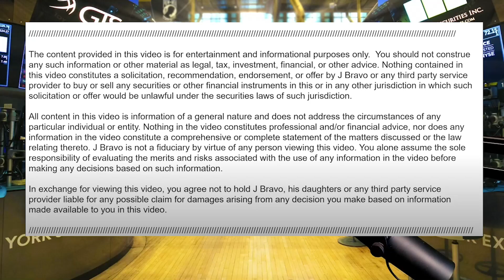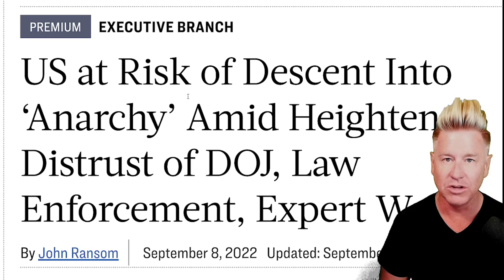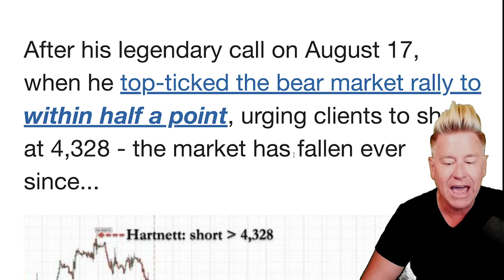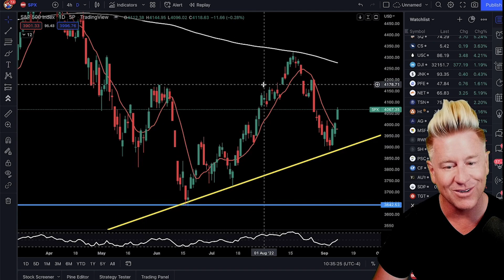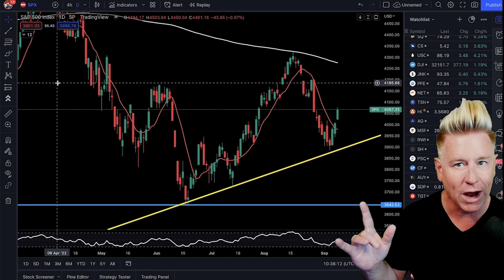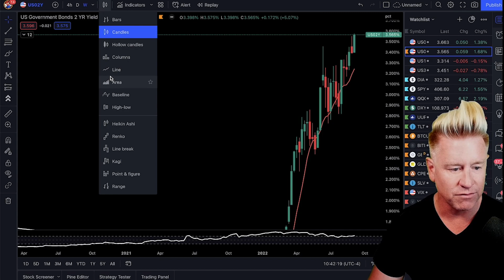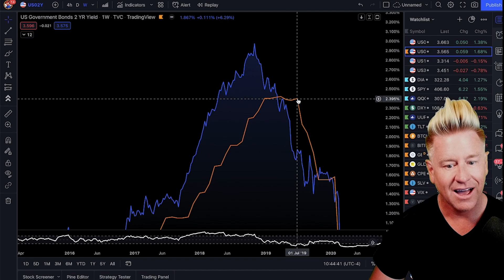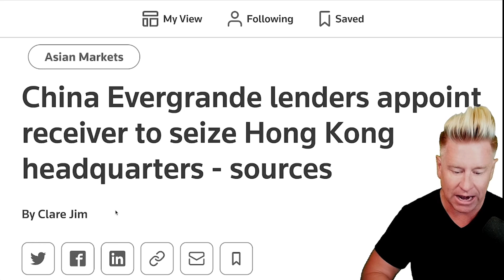🚨 Most Terrifying Paper Released………(It’s Bad)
⚠️ Dominate Stocks! [Swing Trading] Check Out The Deal Below!